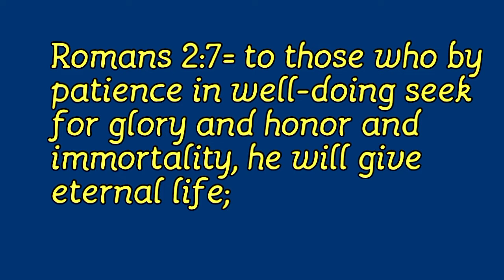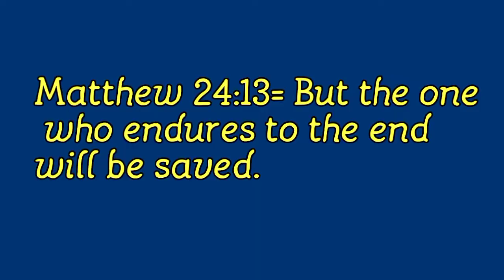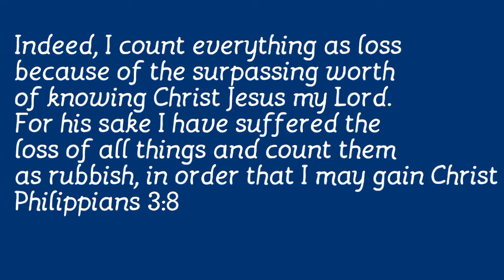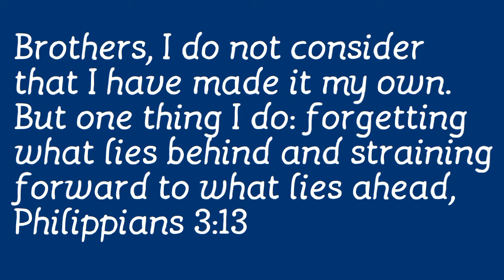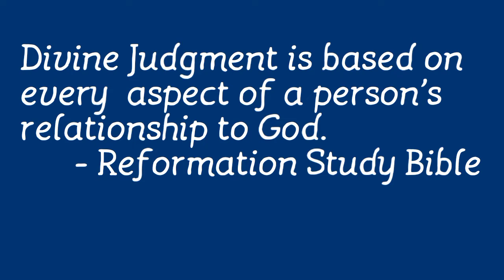Pag-aaral sa Aklat ng ROMA 2:7 ( P1 )- Vlog#97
- Ang persevering in doing  good ay upang maging mahusay tayo sa kabutihan dahil iyan ay ibig ng Diyos bilang nagtamo ng kanyang biyaya.

- Ang kabutihan hindi ibig sabihin daan ng kaligtasan kung hindi ang Panginoong Jesu-Cristo lamang.

- Ang paggawa ng mabuti ay bunga ng kaligtasang natamo
- Sinumang gumagawa ng kabutihan ay inaalala ng Diyos subalit hindi magliligtas.

- kaya tiyakin natin ang ating kaligtasan upang anumang pagpapagal ay may resulta na makasama ang Diyos sa buhay natin.